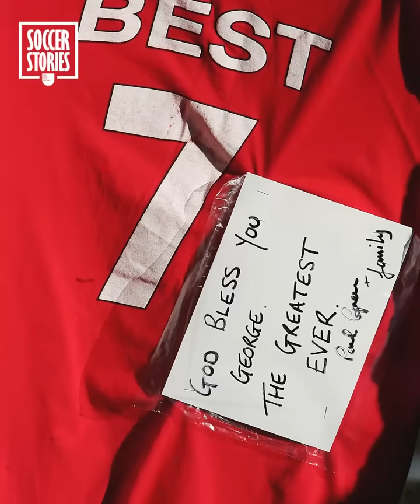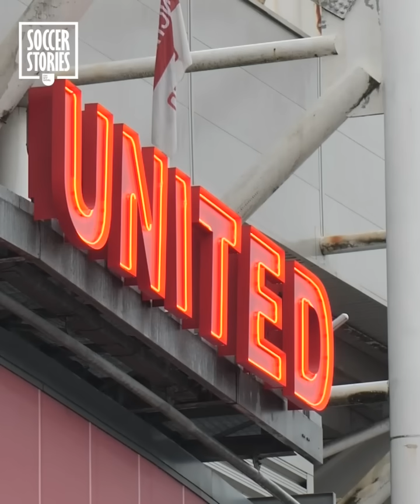How Edinson Cavani broke the n°7 curse at Manchester United | Oh My Goal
Despite a difficult start to the season owing to an adaptation problem, physical problems and Covid-19, Edinson Cavani has finally found direction at Manchester United. El Matador has won over everyone and finally seems to have ended the number 7 curse with his great performances this year. Incredible performances which have pushed the club to extend his contract for an extra year. Discover how Cavani ended (for now) Manchester United’s number 7 curse in this new video!